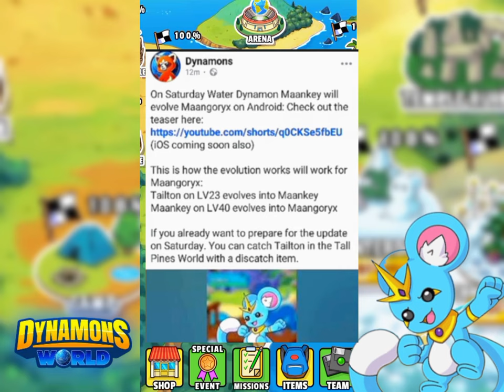Maankey's Evolution Maangoryx | Dynamons World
Unlock Maangor Prepare for the ultimate evolution in Water Dynamon! This Saturday, witness the transformation of Maankey into the formidable Maangoryx, but first, you must capture Tailton in the Tall Pines World using the exclusive discatch item. Don't miss your chance to elevate your Dynamon team to new heights.